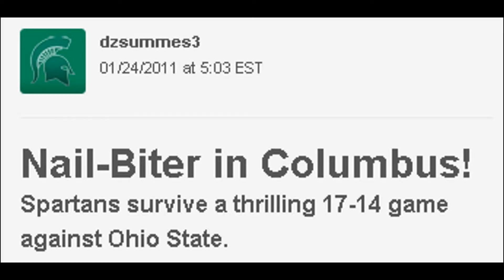week 9 highlights z2h